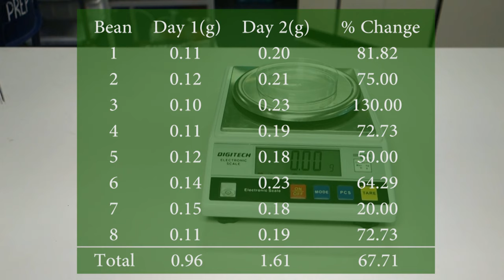Biology Unit 3: Calculating wet biomass with mung beans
The mass of spouted mung beans is measured over time. An increase in biomass as the sprouts grow is observed. As an extension, students can compare mung beans grown in differing conditions.